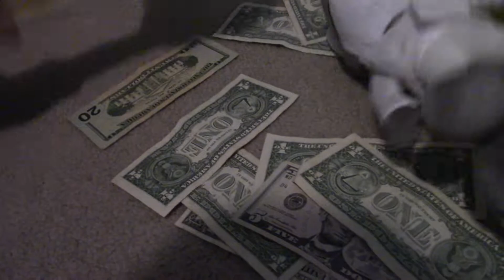Mr. Snake And Wolf's Money!